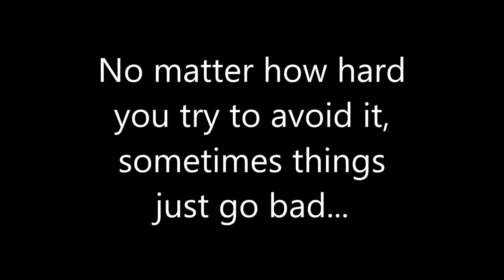Things went bad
ugghhhhh!